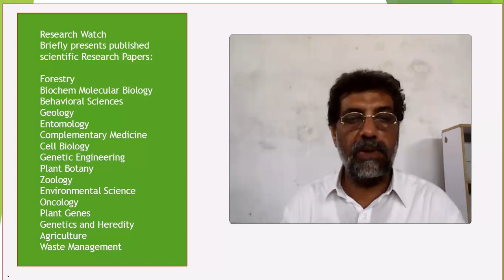Inhibition of diet-restriction-induced behavioral deficits by tryptophan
Inhibition of diet-restriction-induced behavioral deficits by tryptophan  administration in rats